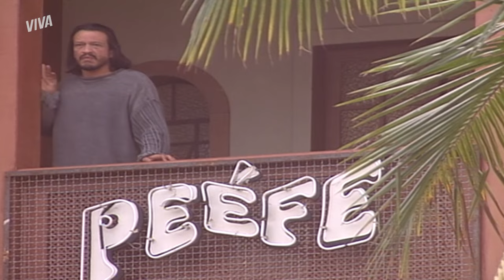VIVI CHEGA EM PORTO DO CÉU COMO FERNANDA E RUBINHO A RECEBE | CARA & COROA | CAPÍTULO 3 | VIVA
Após ter aceitado assumir o lugar de Fernanda, Vivi vai para Porto do Céu e é recebida justamente por Rubinho, o noivo que Fernanda abandonou no altar. Todos ficam chocados com a volta da moça que não é nada querida por lá... Será que vão desconfiar de algo? 👀